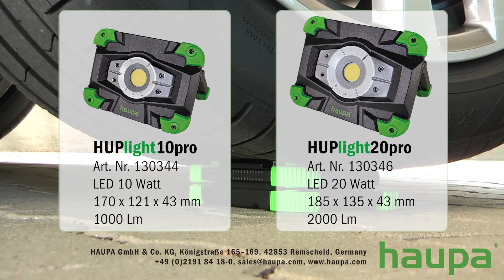HAUPA Kompaktfluter | Compact floodlight Crashtest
Kompaktfluter HUPlight10pro (Art. Nr. 130344) und HUPlight20pro (Art. Nr) 130346) im Crashtest. Durch das hochwertige und massive Gehäuse aus Aluminium-Druckguss und den Kantenschutz aus Kunststoff sind sie bestens für den Gebrauch auf Baustellen im Innen- und Außenbereich geeignet und halten auch größeren Belastungen stand. Spritzwassergeschützt nach IP54.

Crashtest for compact floodlights HUPlight10pro (Art. No. 130344) and HUPlight20pro (Art. No. 130346). The high-quality and solid housing made of die-cast aluminum and the edge protection made of plastic make them ideal for use on building sites indoors and outdoors and withstand even greater loads. Splashproof to IP54.